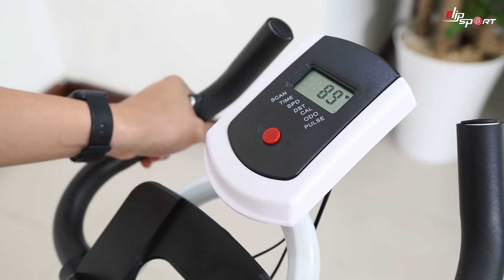Hướng Dẫn Sử Dụng Xe Đạp Tập Thể Dục Tại Nhà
Xe đạp tập tại nhà hiện đang được nhiều khách hàng chú ý tới bởi sự thuận tiện trong tập luyện và những lợi ích như chủ động được thời gian tập, tránh được thời tiết thất thường và ô nhiễm tại các thành phố lớn ...

Trong video hôm nay, Elipsport cùng Mc Trung Nghĩa sẽ hướng dẫn các bạn cách sử dụng xe đạp tập tại nhà để đạt được hiệu quả cao nhất, đồng thời có được thân hình thon gọn như mong muốn.

0:00 Giới thiệu
0:25 Lợi ích của việc sử dụng xe đạp tập tại nhà
1:32 Giới thiệu xe đạp tập Elip Victor
4:16 Điều chỉnh xe đạp tập cho phù hợp với thể hình mỗi người
6:52 Tập luyện đúng tư thế

DATA
hướng dẫn sử dụng xe đạp tập thể dục tại nhà - hướng dẫn sử dụng xe đạp tập thể dục tại nhà.
hướng dẫn sử dụng xe đạp tập thể dục tech fitness.
 videos trên đây elipsport trân trọng gửi đến bạn hướng dẫn bạn cách sử dụng xe đạp tập mà cụ thể là dòng xe  elip cleopat  cùng với sự hướng dẫn của mc vân trang để chúng ta cùng tập thể dục hiệu quả  tăng cường sức khỏe và hạn chế những chấn thương do việc tập sai các bạn nhé...
hướng dẫn sử dụng đúng cách xe đạp tập thể thao elip cleopat  - elipsport.
thể dục aerobic, hướng dẫn các bài tập trên xe đạp thể dục fitness. hướng dẫn sử dụng xe đạp tập elip 2016i.
trong video hôm nay  elipsport cùng mc trung nghĩa sẽ hướng dẫn các bạn cách sử dụng xe đạp tập tại nhà để đạt được hiệu quả cao nhất  đồng thời có được thân hình thon gọn như mong muốn... trang lê hướng dẫn sử dụng xe đạp tập tại nhà.
hướng dẫn sử dụng xe đạp tập thể dục trong nhà.  bạn đã mua hay có dự định mua một chiếc xe đạp tập thể dục trong nhà nhưng lại chưa hoàn toàn biết rõ cách nào để tập hiệu quả nhất.
15 phút tập luyện giảm cân tại nhà với xe đạp tập thể dục mỗi ngày.

Review Xe Đạp Tập Thể Dục Toàn Thân Elip Ver1 || Đạp Xe Liên Hoàn Từ Cánh Tay Đến Chân

Review Xe Đạp Tập Elip Victor Với Thiết Kế Đẹp, Chắc Chắn Bằng Chất Liệu Cao Cấp - Elipsport.vn

Thanh Lý Xe Đạp Tập Thể Dục Tại Nhà Giá Rẻ Bất Ngờ, Chất Lượng Vượt Trội